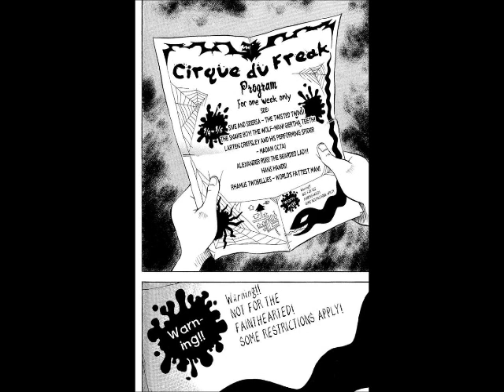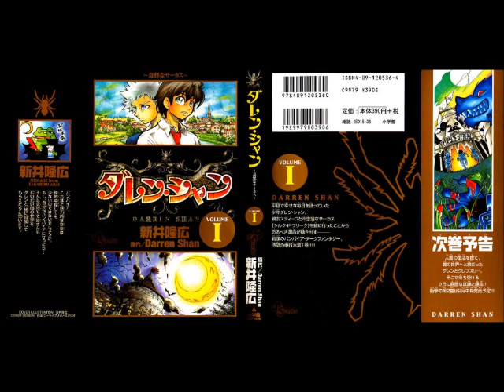Cirque Du Freak Manga Volume 1 Ch. 1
Cirque Du Freak Manga
Music: The Drug In Me Is You - Falling In Reverse, Take It Off - Kesha, Come Little Children
Story by: Darren Shan
Artwork by: Takahiro Arai